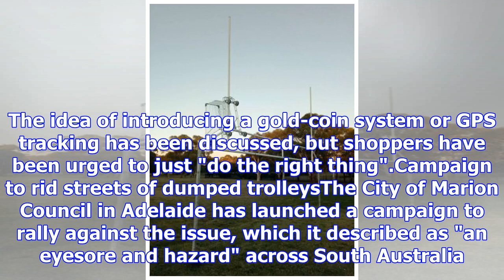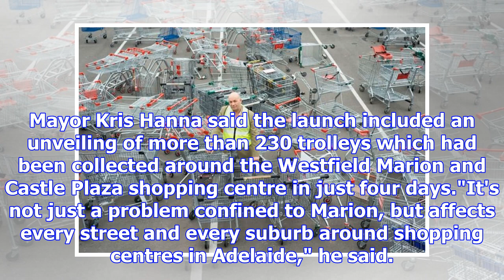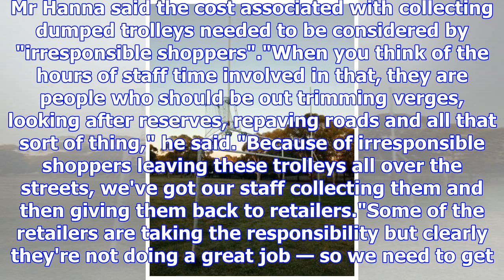The story of the lost cart: The campaign was launched to bring them home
Print Email Facebook Twitter More Tale of the lost trolleys: Campaign launched to bring them home Ev...